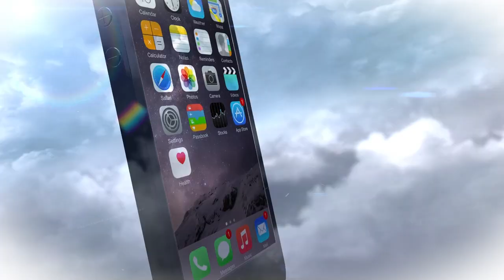NHL Draft 2019 Exclusive Interview- Philip Broberg and Egor Afanasyev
As part of our exclusive 2019 NHL Draft preview interviews, We chat with Philp Broberg and Egor Afanasyev about their experiences at the NHL Combine and preparing for the NHL Draft.